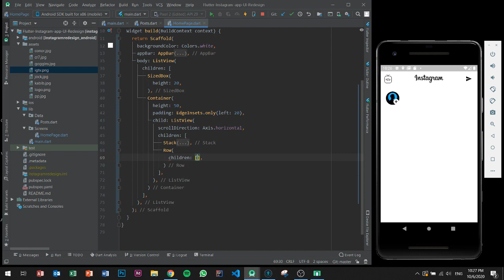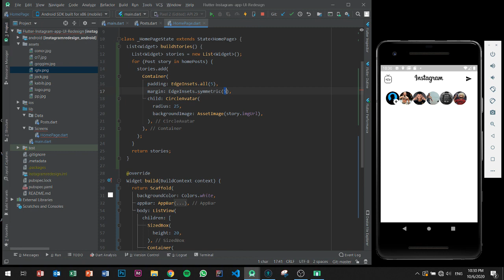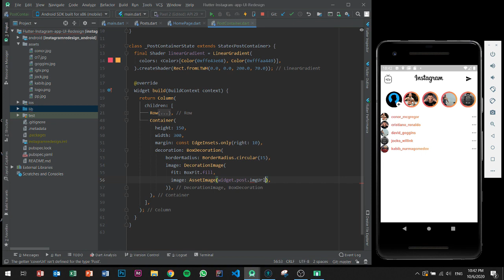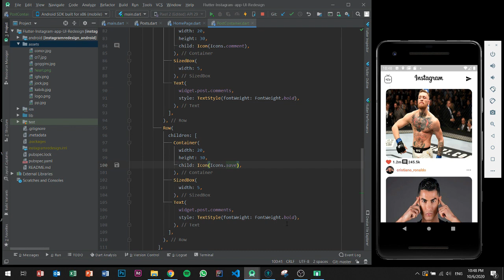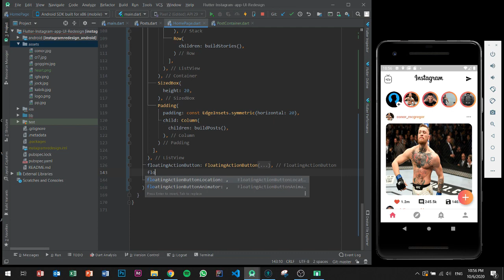Flutter UI Redesign Instagram Speed Code - Home Screen